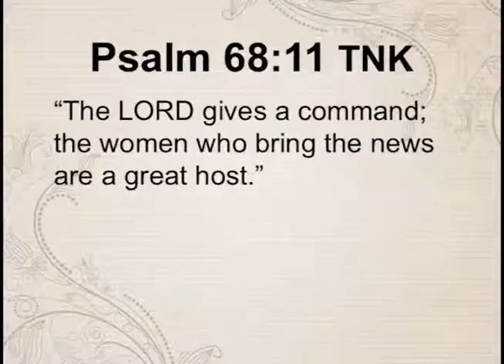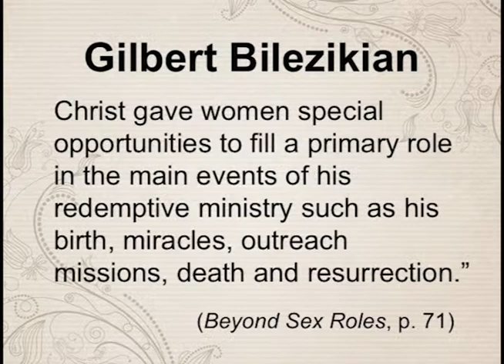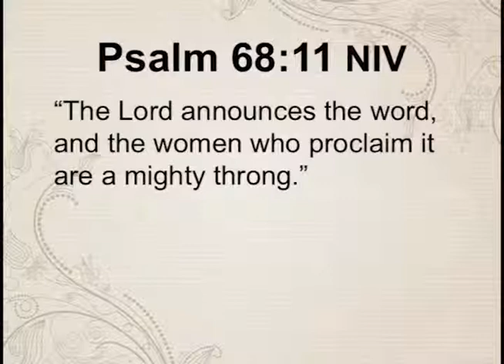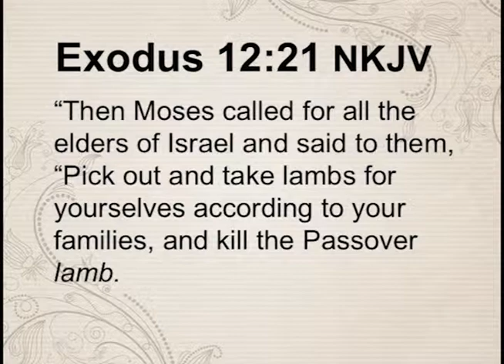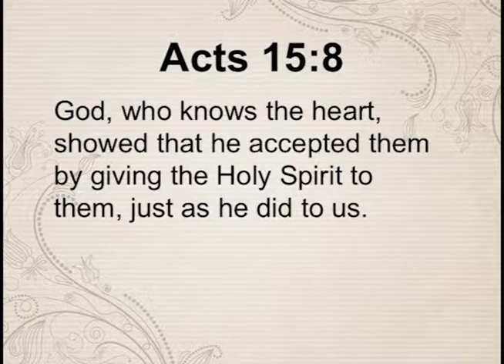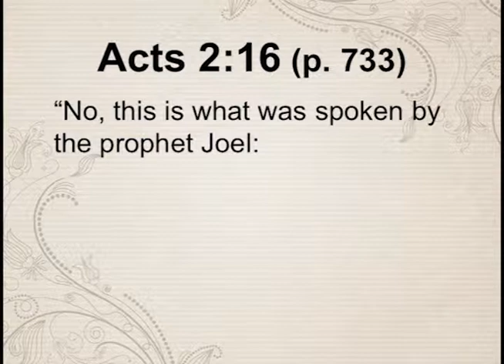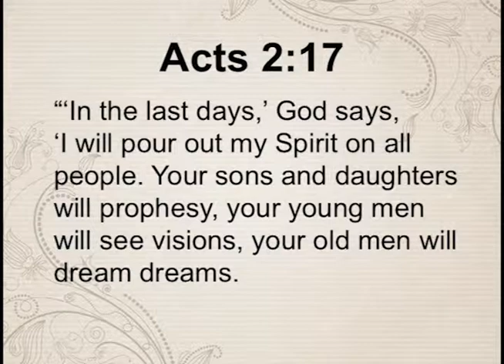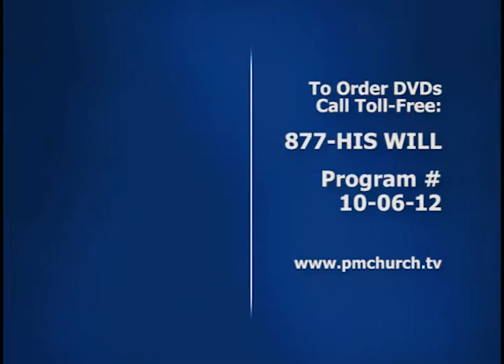Dwight Nelson A might Throng